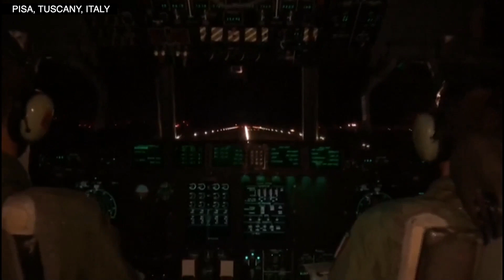Italian Air Force plane leaves for Beirut with humanitarian aid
An Italian air force C-130 plane left Pisa on Wednesday (August 5, 2020) night with firefighters and humanitarian aid headed for Beirut on board. Video by AEROUNATICA MILITARE / AGENCE FRANCE-PRESSE